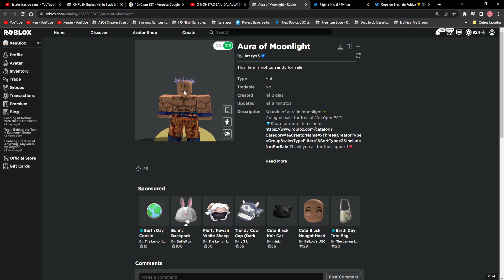ITEM GRÁTIS! COMO PEGAR COROA ROXA DE GRAÇA! ROBLOX